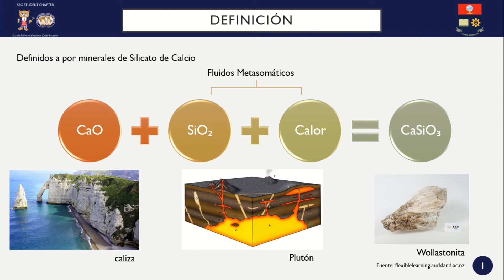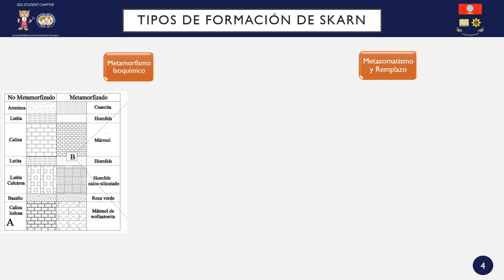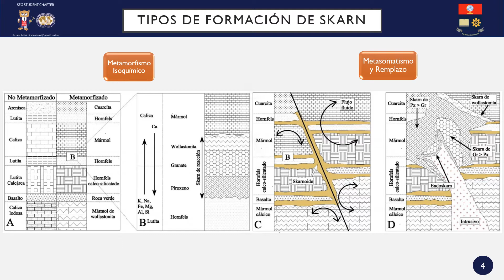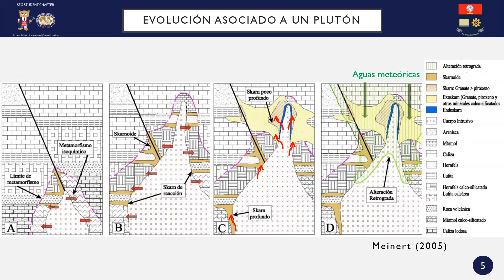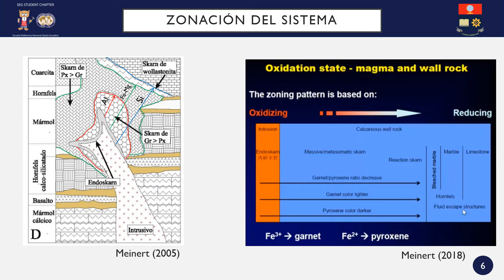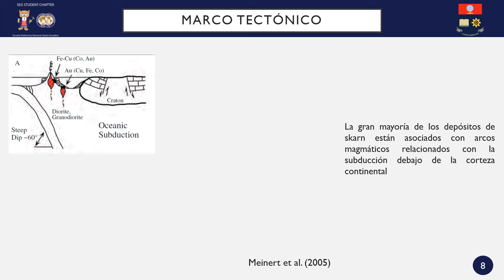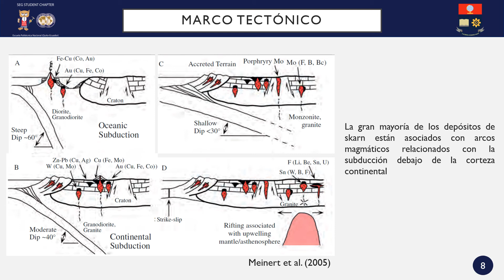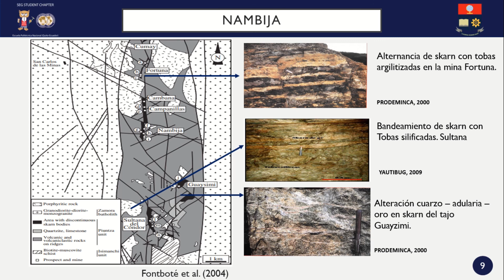YACIMIENTOS TIPO SKARN - SEG EPN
Los depósitos de Skarn están definidos por minerales de silicato de calcio formados por reacción de fluidos metasomáticos derivados de intrusión en contacto entre plutón y caliza. Presentan metamorfismo regional o de contacto.
Pueden subdividirse en Endoskarn y Exoskarn. La composición de roca huésped, la profundidad de formación y configuración estructural causan variaciones con el modelo idealizado de Skarn. Producto principal: Fe, W, Cu, Pb, Zn, Mo, Ag, Au, U, en cantidad menor Tierras raras, F, B, Sn.